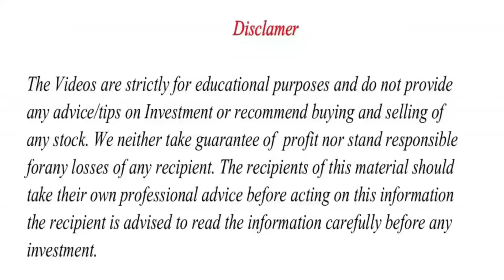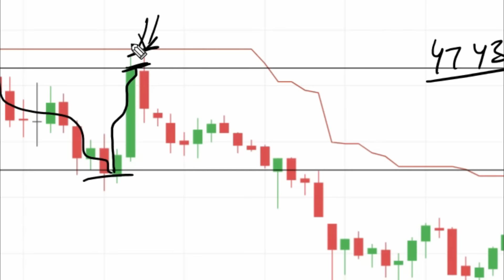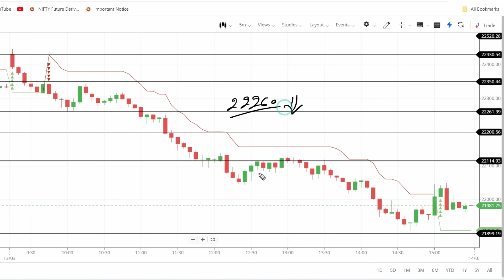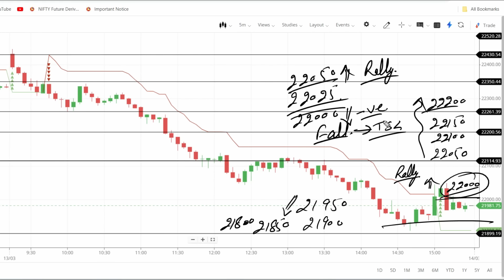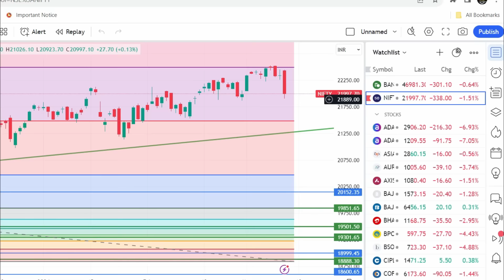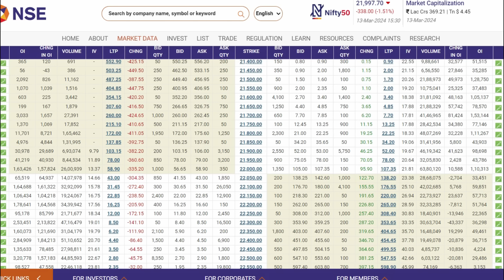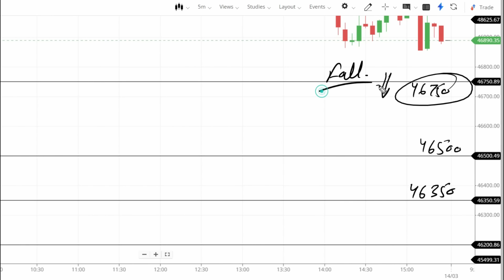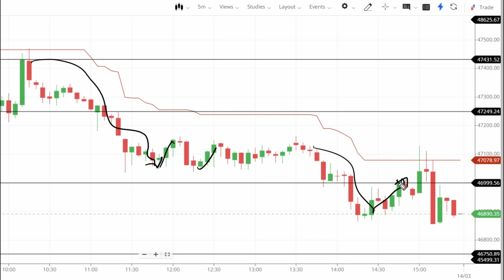NIFTY PREDICTION FOR TOMORROW & BANKNIFTY ANALYSIS FOR 14 MARCH 2024 | MARKET ANALYSIS FOR TOMORROW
nifty analysis
banknifty analysis
stocks analysis
Banknifty Prediction
market trader
banknifty option for tomorrow
Nifty Prediction
stocks analysis
tomorrow share market tips
market tomorrow